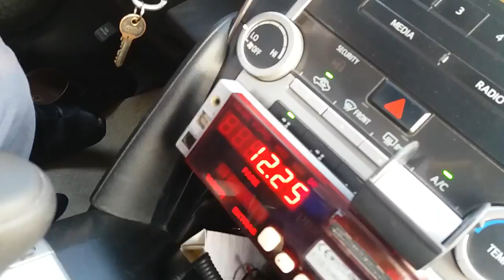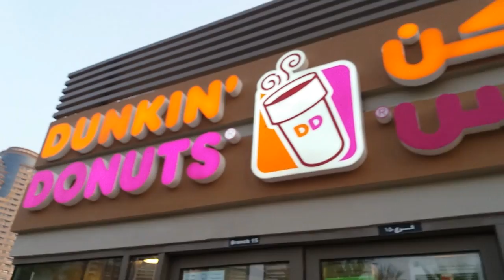Sharjah Buhaira Corniche | UAE | Vlog # 7 | George Kerketta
Sharjah | Dubai | Corniche is one of the most beautiful places i have visited so far.
get your travel bag packed and visit these places as soon as possible, it will take you to another level of glory altogether.
This is my vlog # 7, where i am just experiencing my love to travel around such beautiful spots.
the entire background music has been taken from Nocpyrightsound.
i have respected every individual and places involved in this vlog, please forgive me if i ve hurt anyone during the course of shooting this vlog.
thanks everyone who have been the part of this vlog.. stay bless